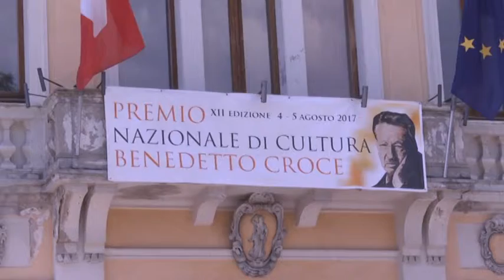12° Premio Benedetto Croce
Lo scorso week end si è chiusa la dodicesima edizione del premio Benedetto Croce che si tiene nella sua città natale, Pescasseroli. Premiati, tra gli altri, Ainis e Sgarbi